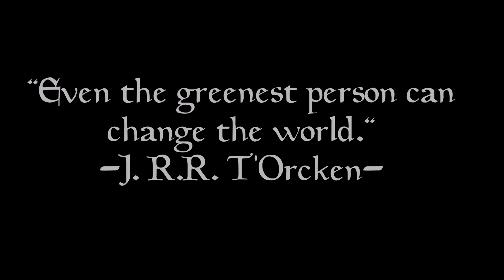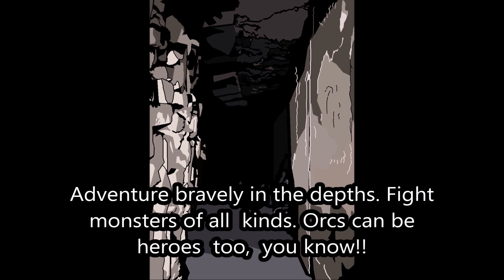Green: An Orc's Life- Updated Trailer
A trailer for Green: An Orc's Life, with updated UI and cards.

GO GREEN...
From your first day of orc-life, freshly spawned, through childhood, adulthood, old age, to the day when you cross over to the big green yonder of the afterlife, you swipe left or right to decide your story.

Become a brutal beast, feared throughout the known world, chased by do-gooder bounty hunters. Rise to the mantle of King of the Orcs and lead your horde to war. Transcend greatness, perhaps, to arise from your deathbed as the de-facto orc deity. Every decision counts. Every swipe builds or erodes your reputation and abilities. Be cunning, choose carefully. Nefarious plots and blind fortune await. Eat halflings, become fat and rich, or languish as a mere minion at the bottom of the totem-pole of orc society.

Stats and Loot: Find artefacts and achieve rewards to boost your abilities. Build your horde, please Krog, the orcish war god, spread fear and gather tons of loot. Use strength, cunning or even your renowned appetite to tackle the myriad events during your orc's life.

A multitude of stories: Decide on events during every year. Befriend those useful to your rise, crush all enemies, but beware the danger behind every corner. Deal with shaman's, goblins and the lesser species; dwarf, elf, human and tasty halfling.

Quests: From set quests asking for mere survival to slaying a dragon in a dungeon, create a legacy of anti-heroic proportions.

Orc Style: With graphic-novel style art, adventure across a fantasy world to the sounds of war-drums and war-horns.